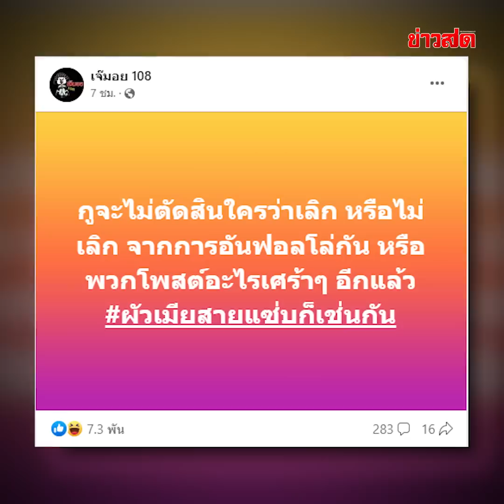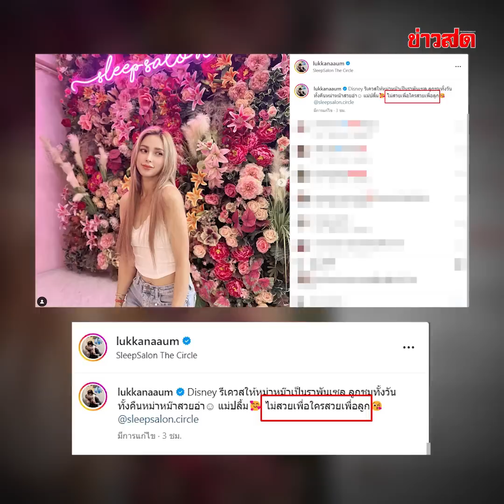จากปาก อุ้ม ลักขณา ปมผัวเมียอันฟอลฯ โพสต์ถึงลูกตอกย้ำข่าว : Khaosod TV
คำตอบมาไวแบบไม่ต้องสงสัยนาน กับประเด็น สามีภรรยาอัลฟอลโลว์ ซึ่งสรุปคำใบ้มันไปตกที่คู่ของ อุ้ม ลักขณา กับสามีหนุ่ม บอล กฤษณะ แถมพอผู้สื่อข่าวของเราโทรไปเปิดใจกับสาวอุ้ม เธอยังไม่ปฎิเสธอีกด้วย

หลังเพจเจ๊มอย 108 ทิ้งประเด็นให้ชาวเน็ตตามเผือกหย่อนคำใบ้มีสามีภรรยาอัลฟอลโลว์กันอีกคู่ ระบุว่า “กูจะไม่ตัดสินใครว่าเลิก หรือไม่เลิก จากการอันฟอลโลว์กัน หรือพวกโพสต์อะไรเศร้าๆ อีกแล้ว ผัวเมียสายแซ่บก็เช่นกัน”